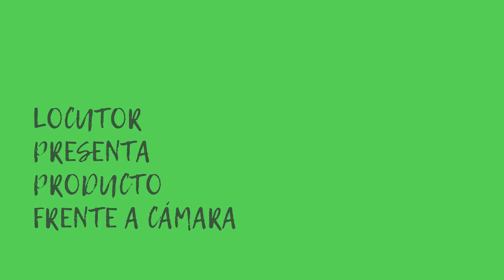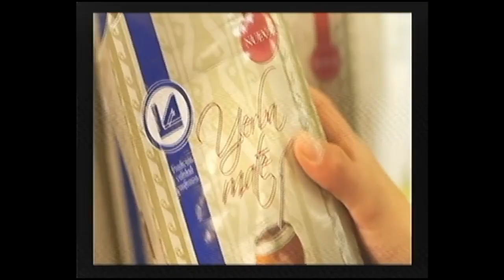2021 - PNT y spot de televisión - Dalesandro Maccagno Encinas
Ejercicio realizado por Macarena Dalesandro y Leonel Maccagno Encinas para Práctica Integral de TV 3 de la carrera de locución del ISET 18.